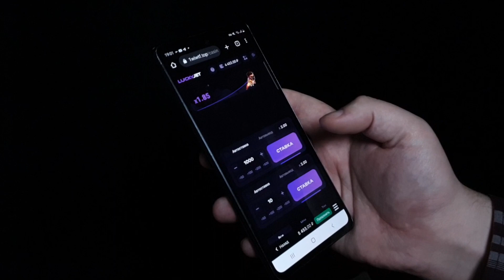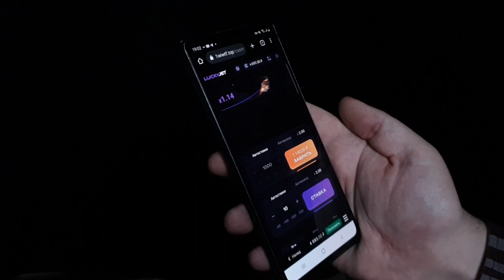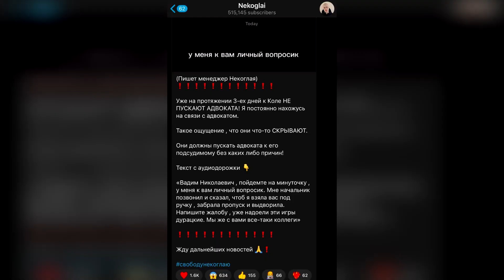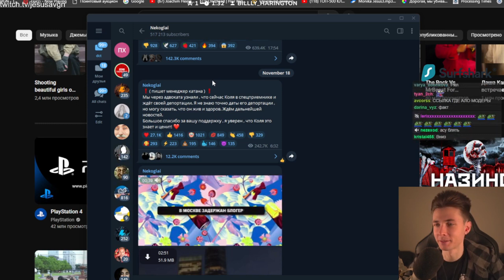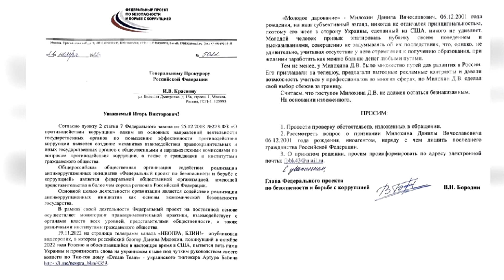Милохина накажут за гимн Украины | Некоглая не выпускают домой